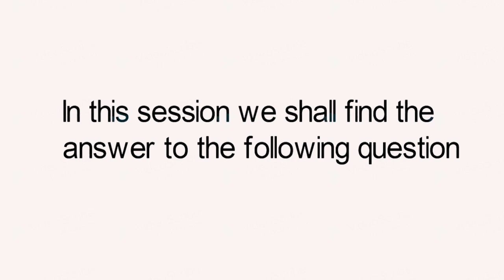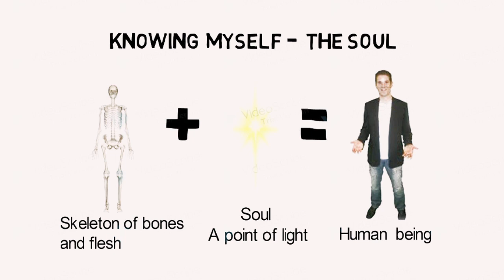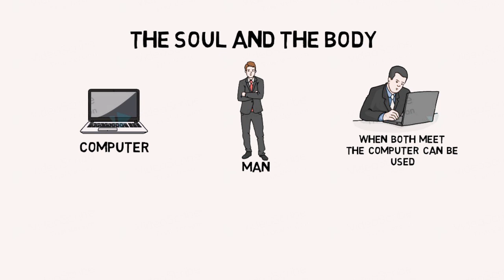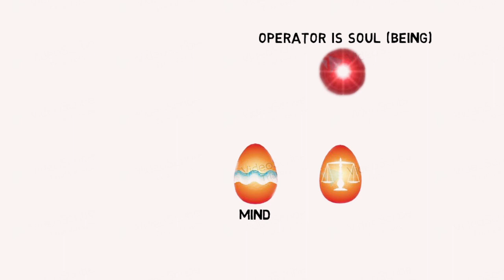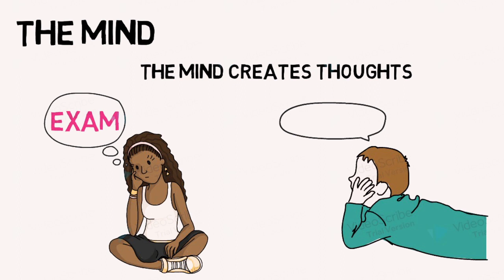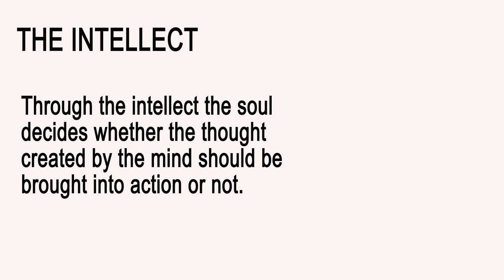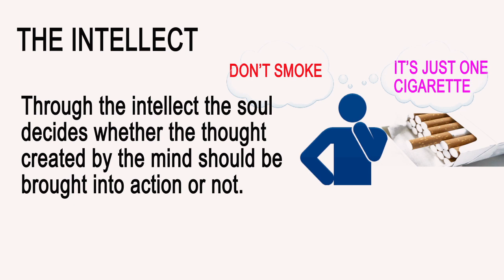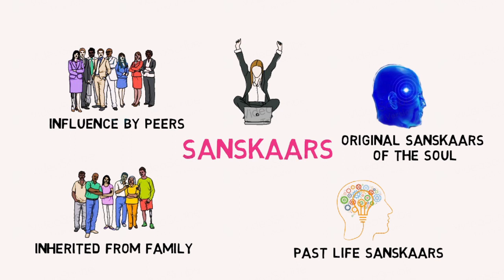How to Meditate?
Brahma Kumaris:
Knowing Yourself DAY 1-Free Lesson
Meditation Controls Anxiety, Promotes Emotional Health, Generate Kindness, Enhances Self-Awareness, Improves Sleep,Helps Control Pain & etc
* You Can Meditate Anywhere